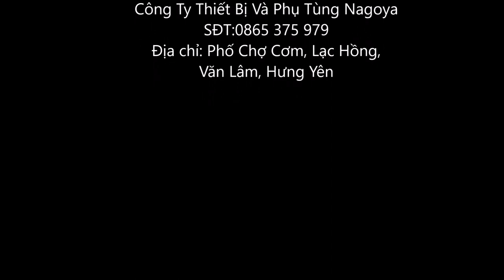Dỡ Công Máy Xúc Lật Tại Nagoya Việt Nam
Máy xúc lật lugong 932
Nhận biết được nhu cầu của thị trường về dòng xúc lật cần dài,Nagoya Việt Nam đã cho nhập khẩu một lượng lớn xúc lật cần dài đê đáp ứng nhu cầu ngày càng tăng của quý khách hàng.
Đối với những khu khai thác có địa hình đặc thù thì những chiếc máy xúc thông thường không dễ gì có thể làm việc được. Lúc này chiếc máy xúc cần dài như Lugong 932 sẽ phát huy tác dụng.
Lugong 932 được thiết kế với 2 loại cần 3m8 và 4m5 là một chiếc máy xúc có tính năng ưu việt hơn so với những dòng máy xúc lật khác trên thị trường hiện nay.
xem thêm tại :
*** Showroom: Phố Chợ Cơm, Lạc Hồng, Văn Lâm, Hưng Yên